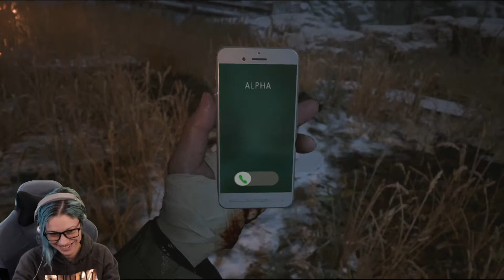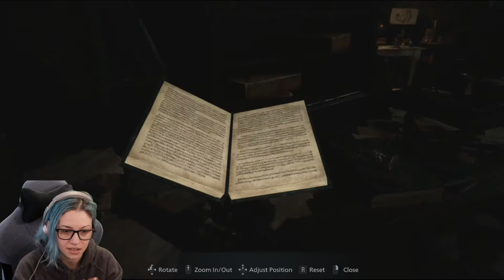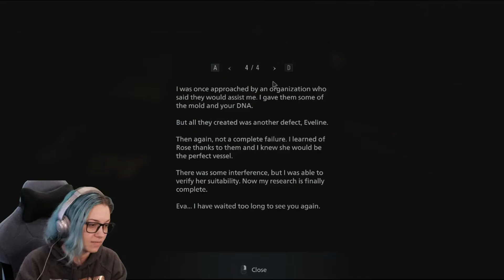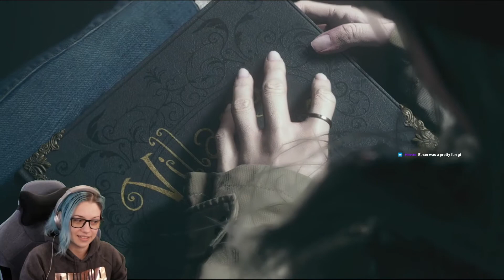Resident Evil Village Part 12 Final Episode - Is This Really The End???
welcome to the final episode of my resident evil village playthrough.   the ending is finally here and it was an insane journey.  hope you all enjoyed it